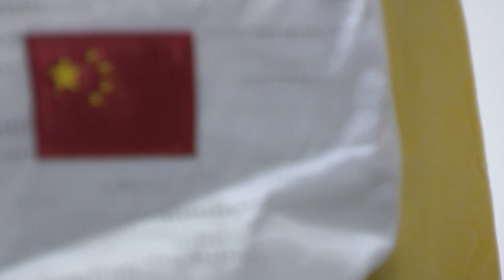HIGHLIGHTS: New Zealand v China - Women - Round-Robin - Pacific-Asia Curling Championships 2017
CURLING: Pacific-Asia Curling Championships 2017, Erina, Australia

Highlights of the women’s round-robin game featuring New Zealand v China

Further information about the event can be found on the official